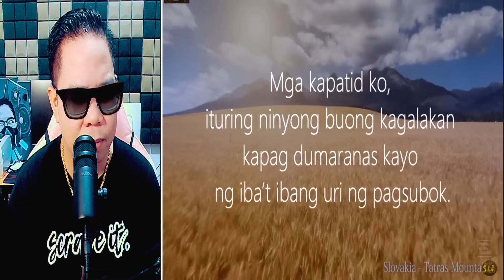MISTERYOSONG OUTBREAK NG PULMONYA SA CHINA PANIBAGONG PAN DEMYA BA ITO? (REACTION AND COMMENT)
IAMDAVID